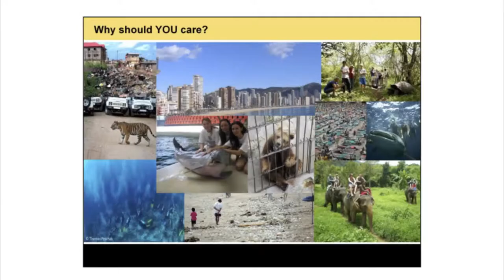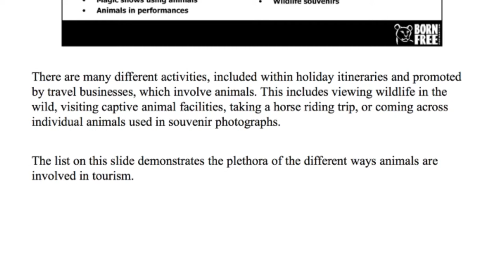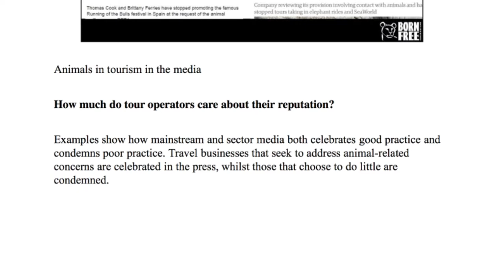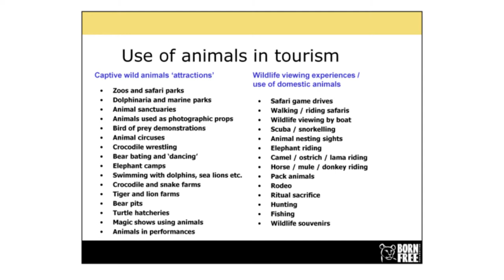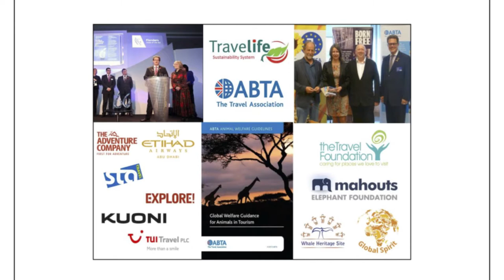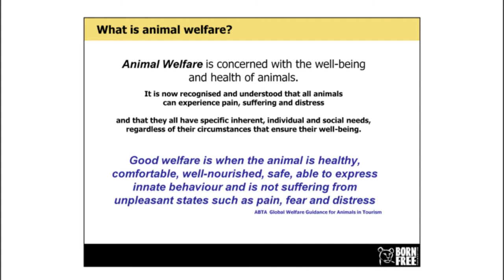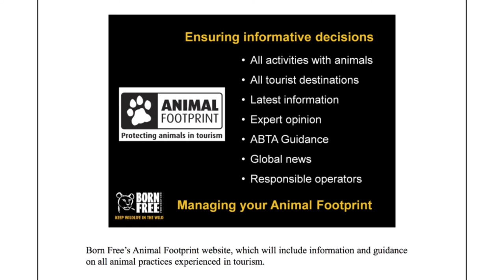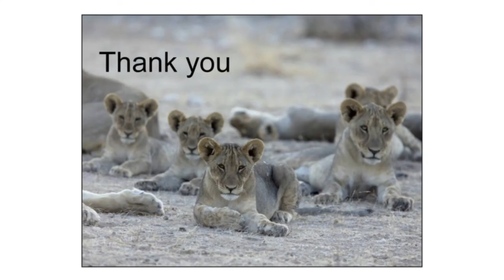Daniel Turner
Born Free Foundation